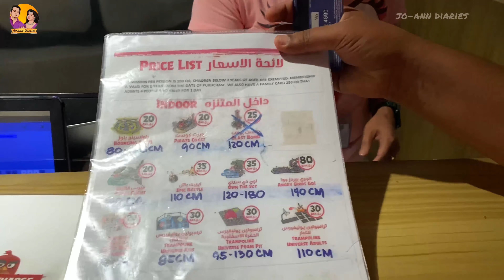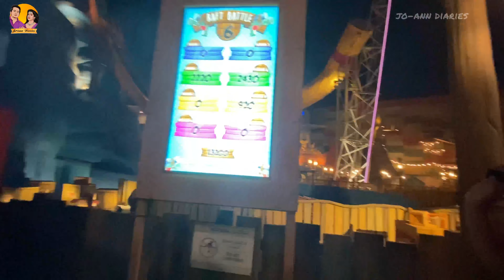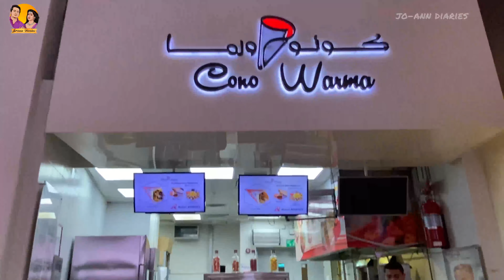ANGRY BIRDS WORLD - QATAR | Super Slingshot | Doha Festival City | Must visit in Qatar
BONUS VIDEOS WILL BE NOTIFIED ON COMMUNITY TAB :)

Do watch till the end and kindly leave your feedback.

Night out with Friends in Qatar 👫🧿 | TOP 5 dishes at ZAITOON & a Bonus 🤤| Is it really that good??

With Love,
                 Jocin and Anvi.